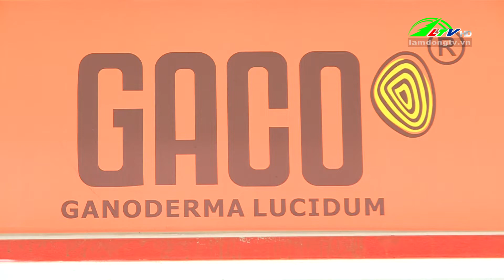Nông dân Lâm Đồng tham quan các mô hình xử lý rác thải hữu cơ | Lâm Đồng TV